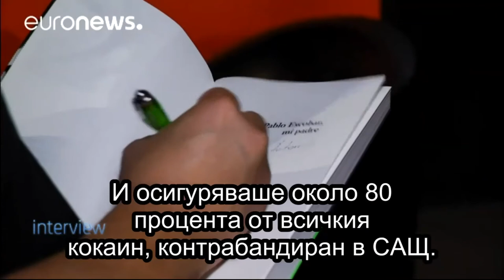004 – Video – Juan Sebastian, Pablo Escobar’ Son, Talks About the ‘Dark Alliance’ Between His Father